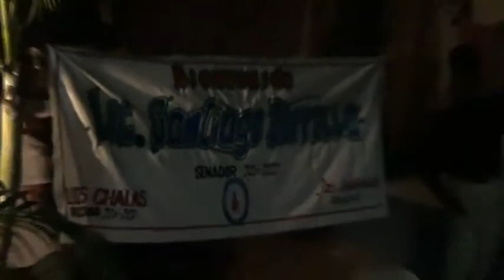Entrevista a Luis Chalas, Lanzamiento a Regidor PRM 2016 - 2020